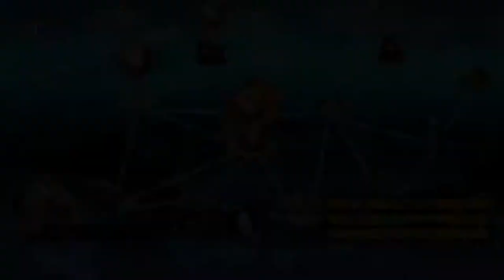DRAGON BALL FIGHTER Z GAMEPLAY EN ESPAÑOL l MODO HISTORIA l CAPITULO 19 PS4 PRO 1080 HD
Hola muy buenas gente empezamos nueva serie con dragon ball fighter z en el modo historia espero que os guste capitulo 19